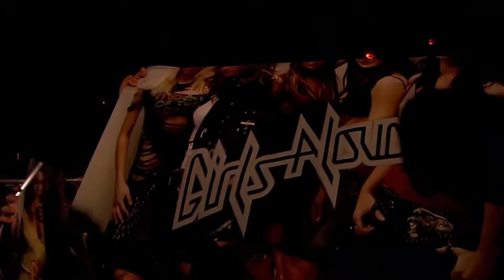Girls Aloud - What Will the Neighbours Say...? (Live In Concert) HD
What Will The Neighbours Say...? was the first concert tour by British all-female pop group Girls Aloud. It supported their second studio album, What Will the Neighbours Say?.
Filming locations: Hammersmith Apollo, London
Girls Aloud: Nadine Coyle, Cheryl Cole, Nicola Roberts, Sarah Harding & Kimberley Walsh.

00:00 Opening
00:08 The Show
03:44 Here We Go
08:49 Girls on Film
13:13 Another Brick in the Wall
14:19 No Good Advice (contains elements of "My Sharona")
18:20 Graffiti My Soul
23:25 Wake Me Up
26:51 Teenage Dirtbag
31:01 Life Got Cold
35:03 Deadlines & Diets
39:51 I'll Stand By You
45:10 Love Machine
50:05 Real Life
54:44 Girls Allowed/Le Freak
1:00:13 Jump
1:05:20 Sound of the Underground